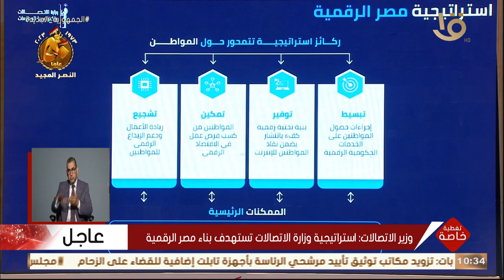تغطية خاصة | وزير الاتصالات: استراتيجية وزارة الاتصالات تستهدف بناء مصر الرقمية